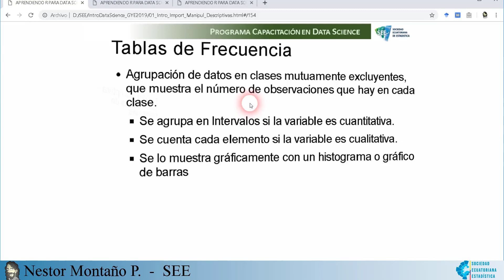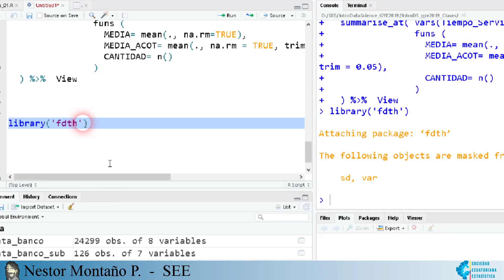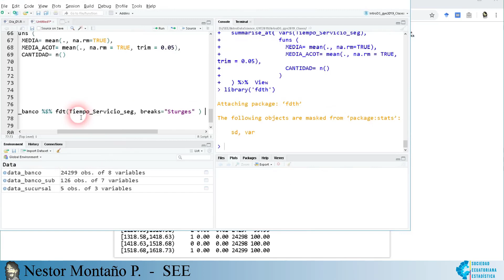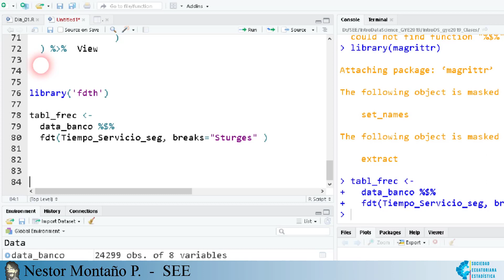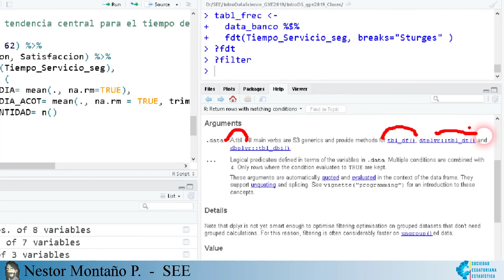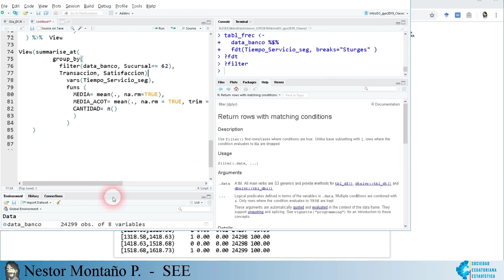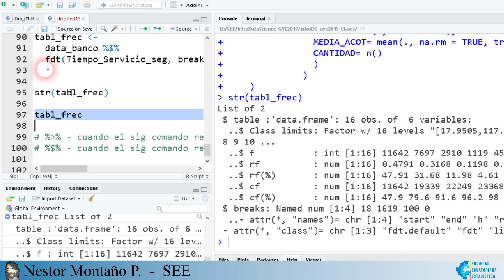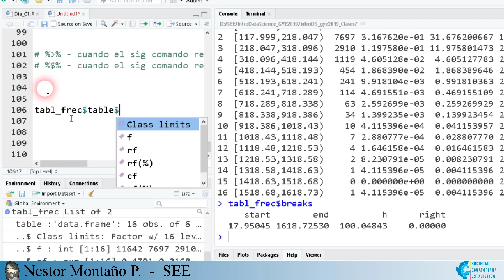30. Estadística descriptiva: Tablas de Frecuencia - variables numéricas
Compartimos con ustedes las primeras horas nuestro curso:
__Bases para Ciencia de Datos: R + Estadística__
que es parte de nuestro programa de Ciencia de datos.